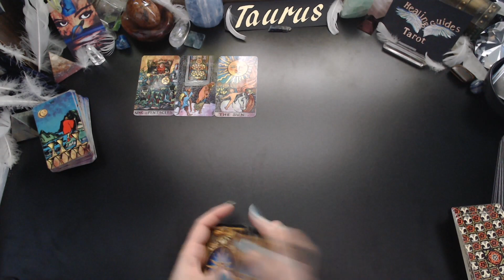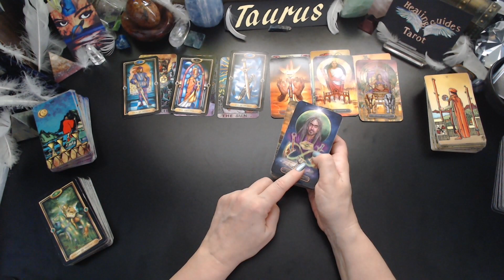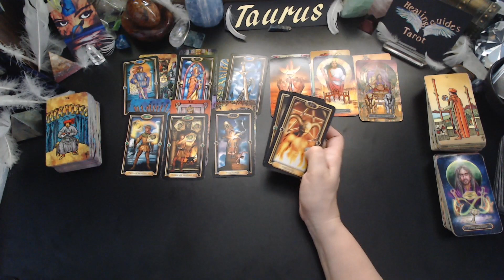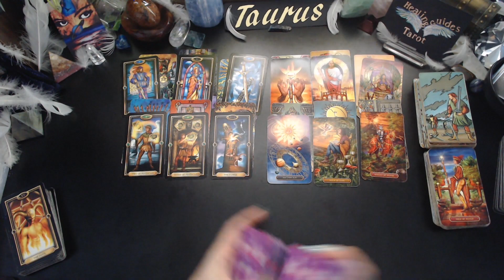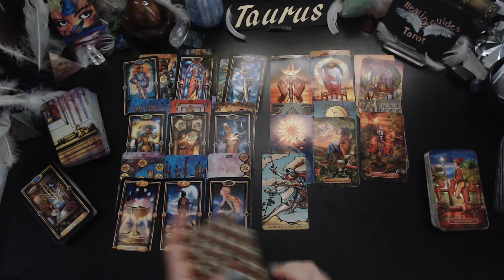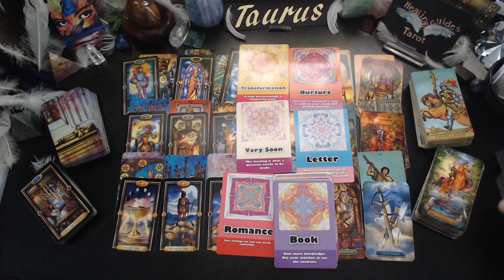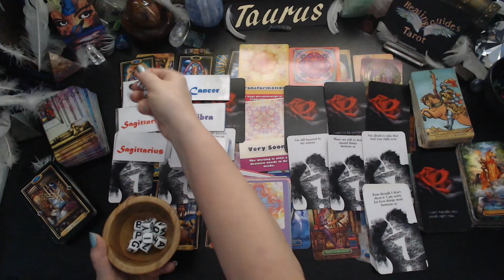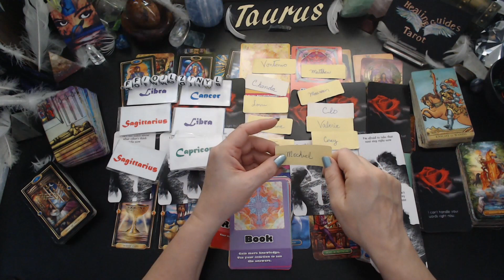Taurus 💖EXPECT TO HEAR FROM THEM REAL SOON! THEY FEEL A LOT OF PASSION FOR YOU!🔥🔥🔥